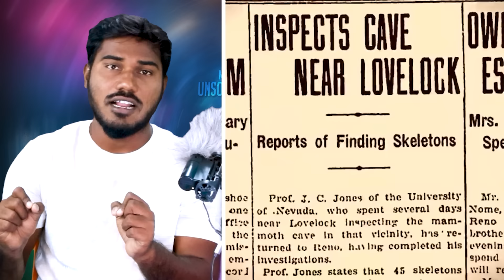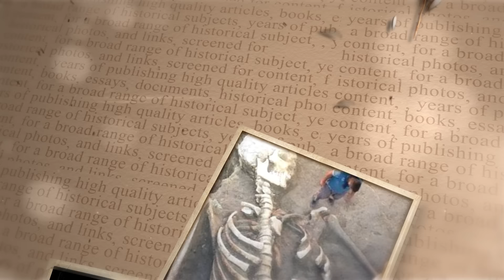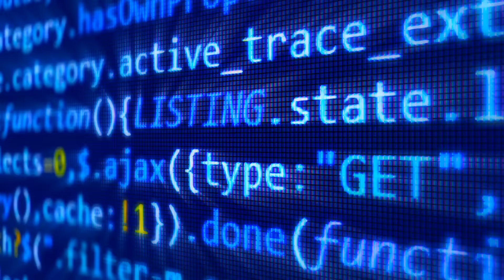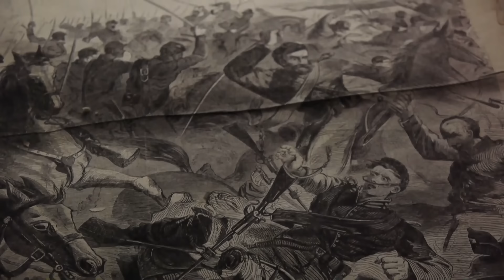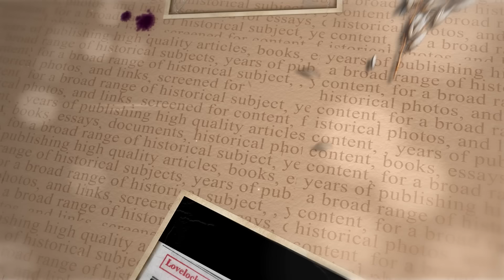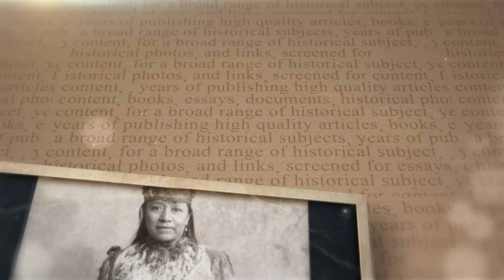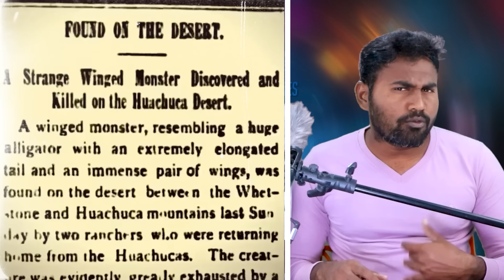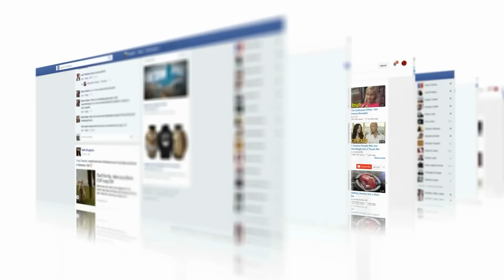அறிவியலாலும் விளக்கம் தரமுடியாத மர்மமான கண்டுபுடிப்புகள் | Minutes Mystery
Rajalakshmi Eduverse is an Edtech platform of Rajalakshmi School of Business which provides online and hybrid upskilling courses like Business Analytics, Digital Marketing, Supply Chain Management & Fintech, Python, Data Science, Full stack development, and financial management accounting course to learners and confers aluminium status and placement support.

Delve into the enigmatic world of science with '4 Shocking Mysteries That Scare Scientists. Uncover the secrets behind these intriguing discoveries in this captivating episode by Minutes Mystery